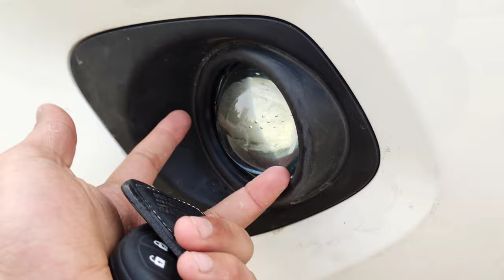MY WAGONR GOT AMAZING PROJECTORS🔥|Best and original projector with led💯|*affordable*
Support
JUDI CAR ACCESSORIES SHOP
ADDRESS-SHOP NO.- 274,NAHARPUR MARKET,NEW DELHI-85 SECTOR-7 ROHINI
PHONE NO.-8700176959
SHOP OWNER-JUDI BHAI AND ASHOK KUMAR